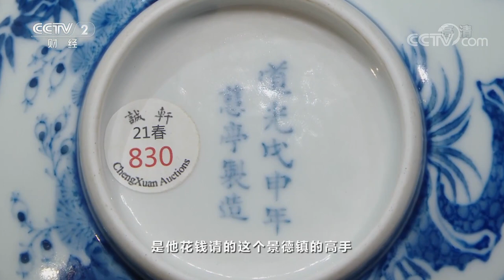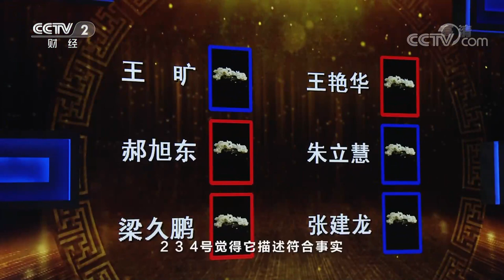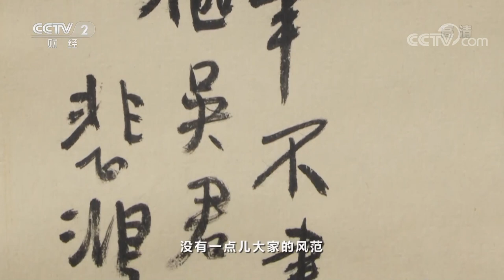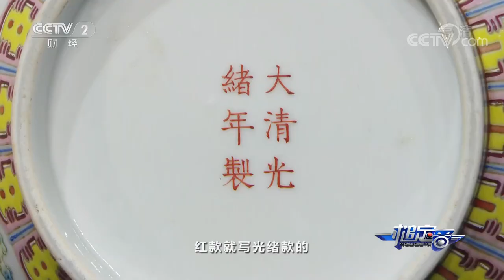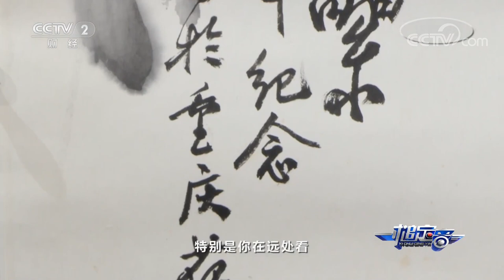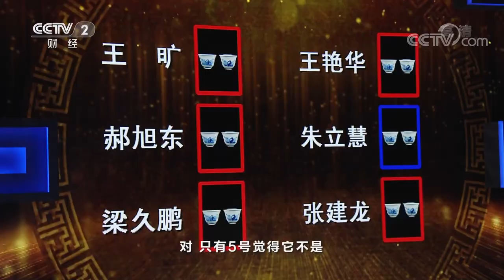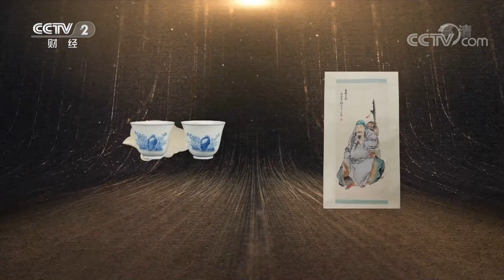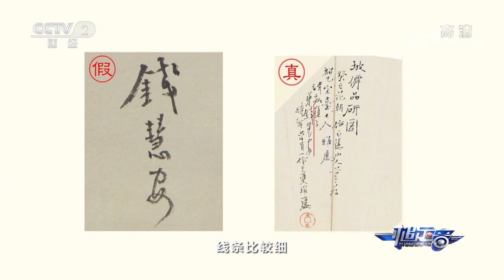如何在笔触上分辨徐悲鸿大师的字画呢？「一槌定音」20211010 | CCTV财经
本期节目主要内容：
00:00 本期概要；
02:59 清道光青花松竹梅碗；
09:05 清乾隆马上封侯摆件；
14:34 徐悲鸿 杨善深花鸟条幅；
18:37 清代 和田玉镯；
22:18 清光绪粉彩龙纹赏瓶；
26:09 苏葆桢《硕果累累》；
33:34 清代和田玉挂件；
37:35 清光绪青花花卉纹杯；
43:24 晚清“大雅斋”款瓷器是官窑吗？
45:17 钱慧安《千秋忠烈》；
50:07 刘文西《唐仕女图》。

本期来到现场的是高级工艺美术师易龙华，他带来的奖品是醴陵釉下五彩山水花瓶。本场经过几轮激烈的鉴宝、估价后，郝旭东获得了本期的大奖。